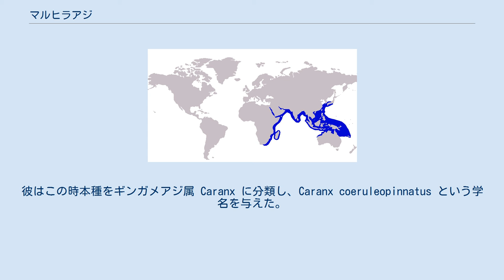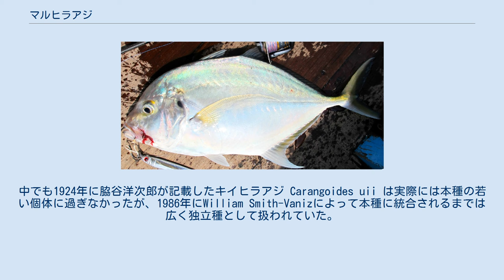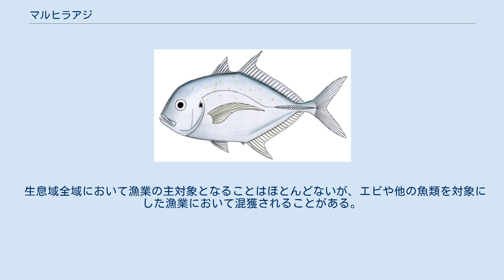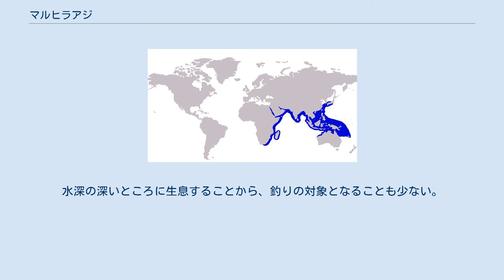マルヒラアジ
マルヒラアジ（学名:Carangoides coeruleopinnatus ）はアジ科に属する海水魚である。
インド洋と西太平洋の熱帯・亜熱帯域に広く生息し、日本でも南日本でみられる。
全長30 cm程度の中型魚で、単独か小さな群れで水深の深い岩礁やサンゴ礁をゆっくりと泳いでいることが多い。
漁業や釣りの対象となることはほとんどないが、食用としては美味とされる。
1980年代まで独立種として扱われていたキイヒラアジ（学名: Carangoides uii ）は、現在では本種に統合されている。
 マルヒラアジはスズキ目アジ科のヨロイアジ属 Carangoides に属する。
 本種は1830年に紅海・サウジアラビア沖で得られた標本をホロタイプとして、ドイツの博物学者エドゥアルト・リュッペルによって初記載されている。
彼はこの時本種をギンガメアジ属 Caranx に分類し、Caranx coeruleopinnatus という学名を与えた。
種小名のcoeruleopinnatus は「ヒレの青い」という意味だが、本種の特徴には合致しないため、命名にあたりリュッペルが他種と混同していた可能性が指摘されている。
この記載文を含む書籍が出版された時、おそらく誤植によってCaranx caeruleopinnatus という学名が掲載されてしまい、この誤った学名を用いている文献も広く存在する。
 本種はその後、現在ではシマアジ属 Pseudocaranx のシノニムになっているCitula 属に移されたのち、ヨロイアジ属Carangoides に移されて現在に至る。
本種は他にも5回独立に再記載されている。
中でも1924年に脇谷洋次郎が記載したキイヒラアジ Carangoides uii は実際には本種の若い個体に過ぎなかったが、1986年にWilliam Smith-Vanizによって本種に統合されるまでは広く独立種として扱われていた。
 マルヒラアジ Carangoides coeruleopinnatus 強く側扁して、背側の方が腹側よりも膨らんだ、卵円型の体型を持つ。
中型の種であり、最大で全長41 cmに達するが、よくみられるのは30 cmほどの個体である。
 背鰭は二つの部分に分かれ、第１背鰭は8棘から、第2背鰭は1棘、20-23軟条からなる。
第二背鰭の棘は幼魚では糸状に伸長するが、加齢とともに短くなり、成魚では頭長よりも短くなる。
臀鰭は前方に2本の遊離棘があり、それに1棘と16-20軟条が続く。
口は大きく、斜位で開く。
両顎には絨毛状歯帯が存在する。
尾柄は細く、尾鰭は深く二叉する。
側線は前方で緩やかな曲線を描き、曲線部と直線部は背鰭の第12-14軟条の直下で交わる。
側線の直線部には16-20の稜鱗が存在する。
胸部腹側の無鱗域は腹鰭の基底部から胸鰭の基部まで広がる。
鰓耙数は合計で21-27、椎骨数は24である。
 生時の体色は背側で青緑色で、腹側にかけて銀白色になるほか、体側面には無数の小さな黄色斑点が存在する。
鰓蓋の上端には小さな暗色斑点が存在する。
背鰭と尾鰭は灰白色だが、尾鰭はしばしばわ僅かに黄色味を帯びる。
胸鰭は薄い黄色で、腹鰭は無色透明から灰色である。
 釣り上げられたマルヒラアジ 本種はインド洋と太平洋西部の熱帯・亜熱帯域に広く生息する。
分布の西限は南アフリカ沖やマダガスカルを含むアフリカ東岸で、分布域はそこから紅海、ペルシャ湾、そしてインドやスリランカまで広がっている。
分布域はそのまま東南アジアの国々や中国の沿岸へと広がり、インドネシア、オーストラリア北部まで伸びる。
分布域の北限は台湾や日本で、東にはトンガやサモア、ニューカレドニアなどの太平洋の島々まで広がっている。
 日本においては三重県以南の南日本でみられる。
 成魚は沿岸部の水深の深いところにある岩礁やサンゴ礁でよくみられ、岸の近くでみられるのは稀だがが、浮魚のような性質も持つと考えられている。
 幼魚は南アフリカのエスチュアリーや、オーストラリア北部の浅い湾内で記録されているが、本種の回遊の詳細についてはほとんどわかっていない。
他のアジ科魚類と同じく、海面の浮遊物に集まる傾向がある。
 本種の生態についてはあまり研究が進んでいない。
小さな群れを作るか単独で泳ぎ、オキアミやシャコ、小魚、イカなどの小型動物を捕食することは知られている。
歯が小さく貧弱なため、大きな獲物は捕食することができないと考えられる。
 他のアジ科魚類...